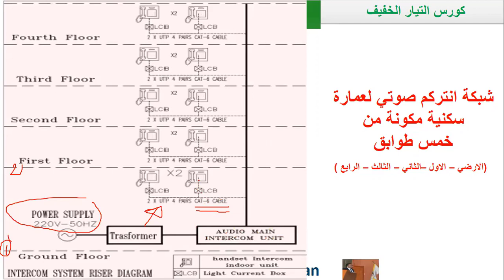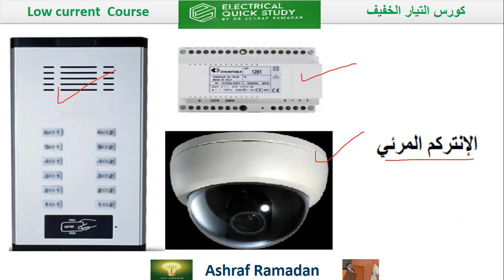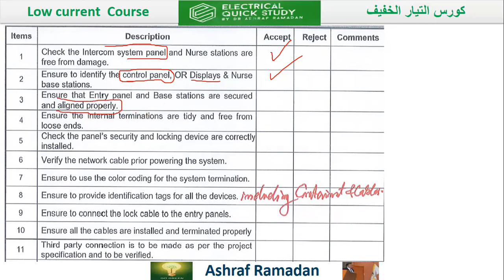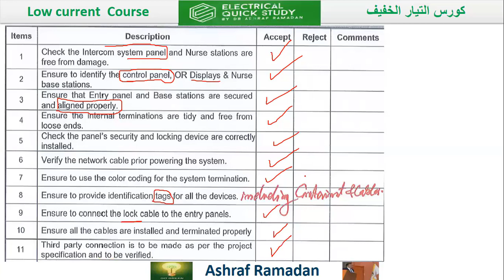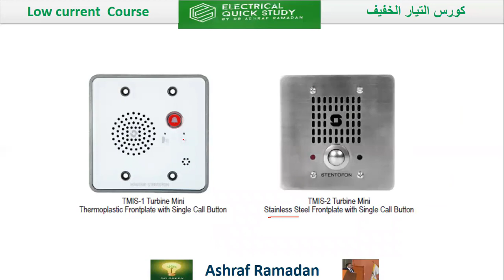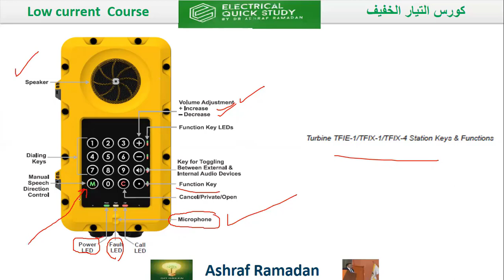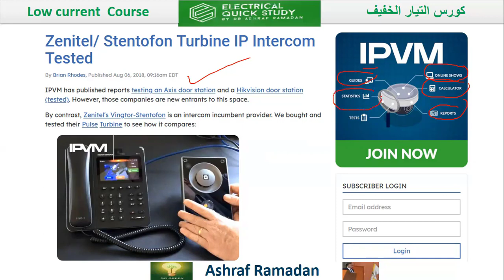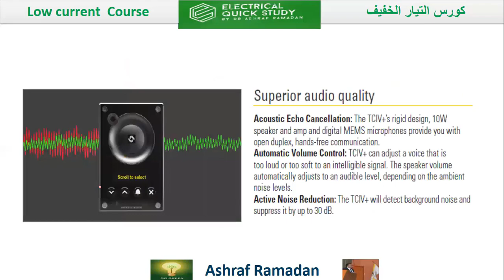اكتشف: التطبيقات العملية والشركات المصنعة لأنظمة الإنتركم ✨🔔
في هذا الفيديو، نستعرض التطبيقات العملية لأنظمة الإنتركم ودور الشركات المصنعة في تحسين تجربة التواصل. سنتعرف على أحدث الابتكارات والتقنيات في هذا المجال وكيفية استخدامها في البيئات المختلفة، من المنازل إلى المؤسسات التجارية. لا تفوت فرصة اكتشاف كيف يمكن لهذه الأنظمة أن تعزز الأمان والكفاءة🤝✅